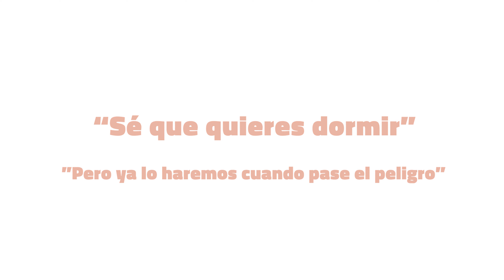😴CÓMO DORMIR RÁPIDO (1 MINUTO) | Técnica de Respiración 4-7-8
La técnica 4 7 8, te ayudará a dormir rápidamente ya que tendrás más control de tu respiración. Descubre esta sencilla forma de dormir y relajarte propuesta por el Dr.  Andrew Weil. La técnica 478 también es muy efectiva para personas que necesitan reducir la ansiedad, relajarse y conciliar el sueño. Si te estás preguntando cómo dormir mejor, la técnica 478 es tu técnica.